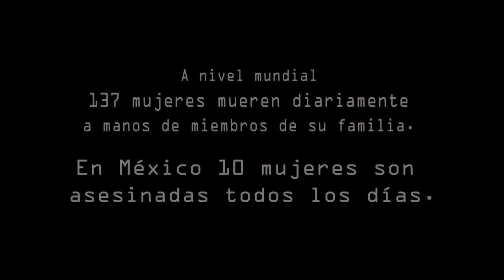Love Song (for a dead girl) ft. Cinthya Blackcat/Kate Michaels/Mauricio Altamirano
Song: Love Song (for a dead girl)
Band: Oblivion Requiem
Lyrics: Adrián Gallardo
Direction & Photography: Daniel Drack
Production: Gráfica Humana
Edition: Mario Del Rio & Samantha Habazin
Year: 2020
Recorded at Búho Records, Darkstar Studio, Viuda Negra Estudio.
Mixed & Mastered at Viuda Negra Estudio

Original idea & Script :
Omar Silva & Samantha Habazin

Talent:
Natalia Funes
Luna Curiel
Thelma Carrizosa
Selene Silva
Samantha Habazin

Mario Del Rio - Vocals
Kate Michaels - Vocals
Cinthya Blackcat - Guitar
Mauricio Altamirano - Guitar
Omar Silva - Bass
Ignacio Fontán Blanch - Drums

Spotify, AppleMusic, Amazon Music, etc: Oblivion Requiem